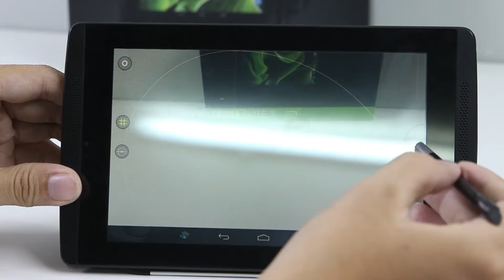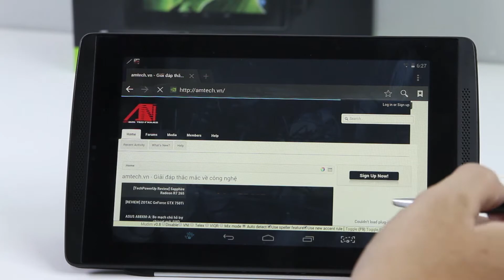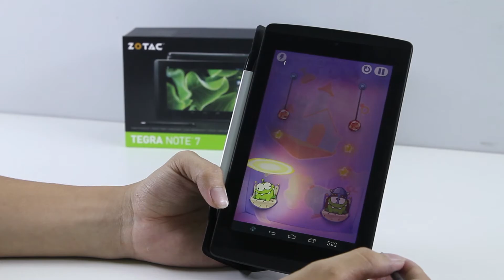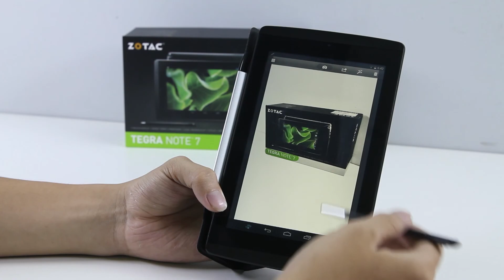DirectStylus - Trải Nghiệm thú vị trên NVIDIA TEGRA NOTE 7